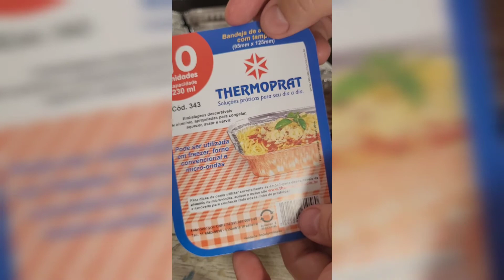Bolo Gelado na Marmitinha - Faça e Venda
Olá pessoal!!

Um Faça e Venda garantia 100% de saída

Com o Delivery bombando nesse friozinho, vamos aproveitar e inovar as Delícias do cardápio

Esse Bolo Gelado na Marmitinha saíram todos no mesmo dia!

Doce de Leite eu uso puro da marca áurea, compro em uma casa de doces aqui na minha cidade, gosto muito dessa marca acho delicioso puro